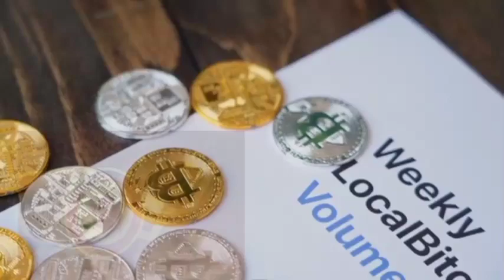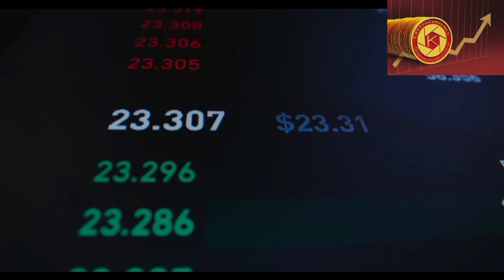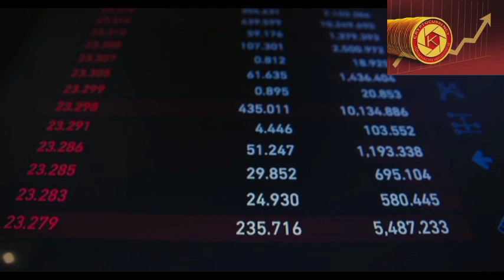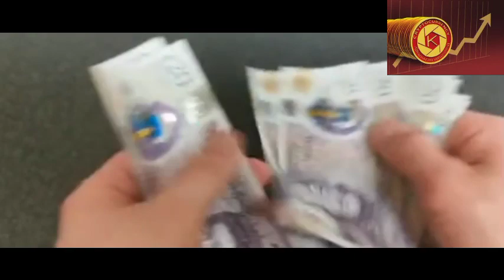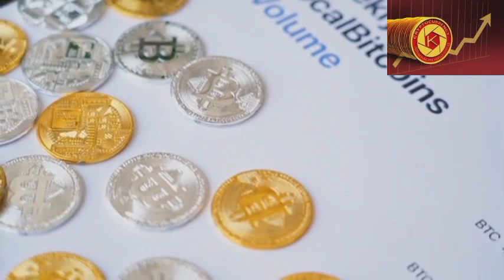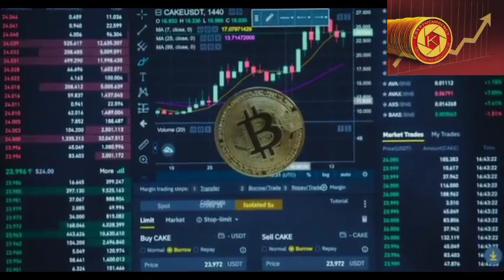Bitcoins में investment how करे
ops kodak, crypto currency, bitcoin, Kodak coins kodak black अगले 6 महीने तक मत छोड़ना Nouveauté Blockchain de Pi Network  ... Bientôt 1 milliard ! CRYPTO, नहीं तो पछताओगे | CHECK THIS DATA, जहाँ इतना रुके 6 महीने और सही
Chainlink ₹20000 Possible in Next Bull Run
Ops crypto currency Rahuja crypto news criptomoedas ethereum ethereum coin
CRYPTO BULL MARKET CAN START ANYTIME - 3 BIG SIGNALS YOU SHOULD KNOW | BITCOIN BIG MOVE COMING
crypto,crypto news,crypto news today,cryptocurrency,cryptocurrency
Nouveauté Blockchain de Pi Network  ... Bientôt 1 milliard !
 news,cryptocurrency news today,crypto update,chainlink,chainlink news,chainlink news today,chainlink coin news update,chainlink future
Coti coin news today
bitcoin analysis
cripto monedas
bitcoin today
bitcoin price
crypto currency
bitcoin prediction
usd coin review
Usd coin
coti coin price prediction
kodak crypto currency bitcoin Kodak coins Ethereum Lite coin
My. Blogs
ethereum coin crypto
cryptocurrency,
crypto,
bitcoin,
When bitcoin will go up
Bitcoin big move,
Bitcoin price prediction 2023,
BTC,
Crypto future,
Bitcoin future,
Bitcoin bullish signal,
Why bitcoin can go up in 2023,
Bitcoin bull market reason,
Bitcoin technical indicator,
Mt gox update,
bitcoin update,
DEMA,
DCG gemini,
fed meeting next date
CPI data next date,
kodak black
ethereum today
polka dots and moonbeams
yayoi kusama
ltc
Lite coin
Polka dots
Support, Share And Subscrib
Déjà proche de 1 milliard de Pi ont été migré. Exceptionnel ! La blockchain Pi évolue dans le bon sens !